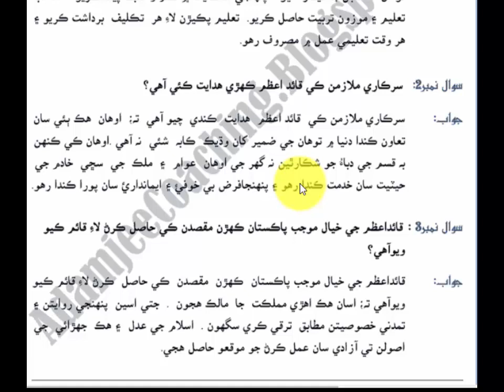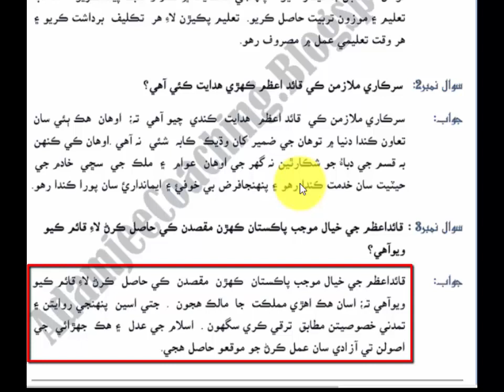Class X Sindhi Questions Answers Chapter 6 Quaid e azam ja irshad